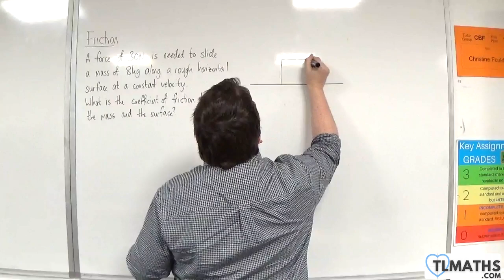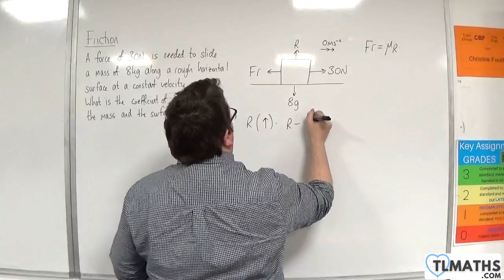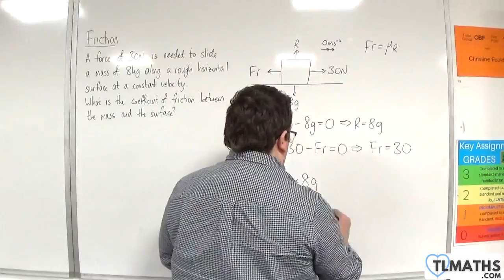OCR MEI Mechanics Minor C: Friction: 07 Example 3